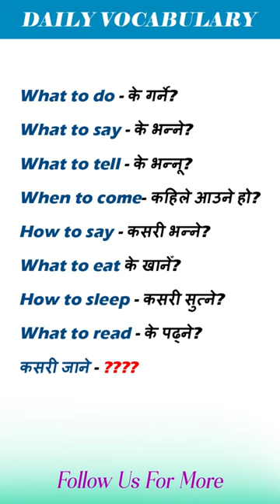english sikhane ka tarika/english sikhne ka tarika/english speaking practice|english bolne ka tarika